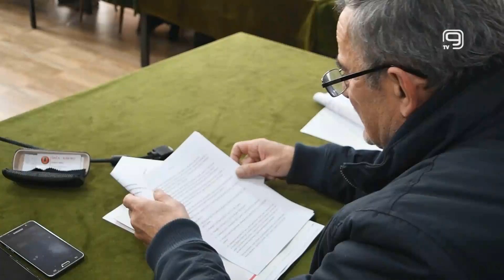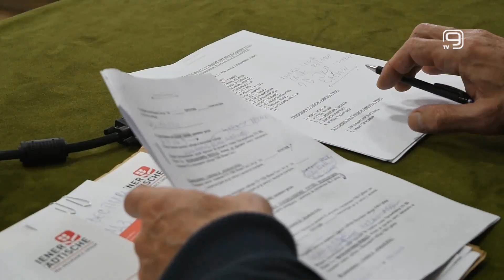TV KANAL 9, NOVI SAD: APEL VOJNIH BESKUĆNIKA VLADI I POSLANICIMA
Rešenje decenijskih pitanja vojnih lica i njihovih porodica koji su ostali bez svojih stanova stanova u republikama bivše Jugoslavije država bi mogla da reši izdvajanjem sredstava posebne namene u budžetu planiranom za narednu godinu, smatraju u Udruženju vojnih beskućnika Novog Sada.